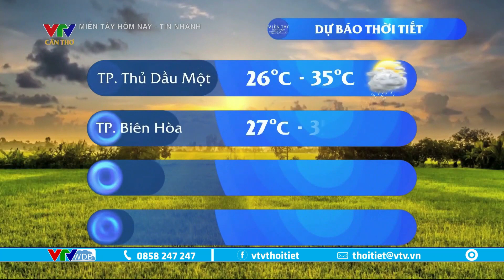Dự báo thời tiết Tây Nam Bộ hôm nay 10/05/2023 | VTVWDB